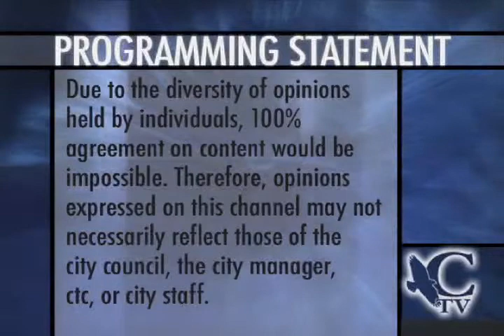Calabasas Teen Forum - The Environment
On this episode, hosts Jason Peirce, lead a panel of teens discussing the Environment.  For more information about the show, please